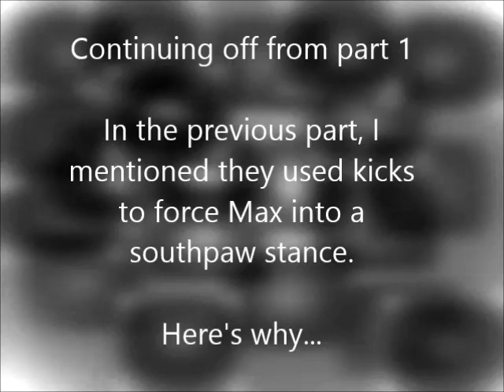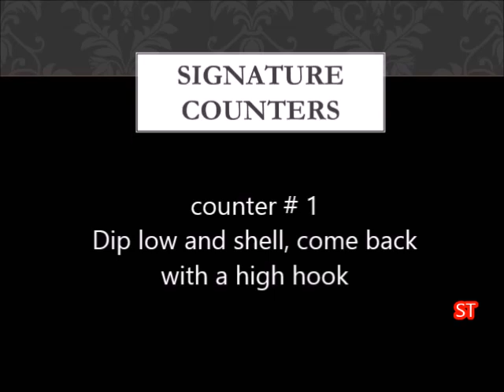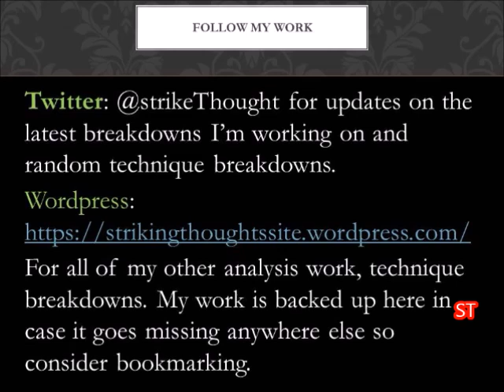Max Holloway Vs. Alexander Volkanovski: Signature Moves and the Tale of Epic Battle (Part 2)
In part 2 of this video, I analyze the fight between Max “Blessed” Holloway vs. Alexander “The Great” Volkanovski. This looks at fighting styles, signature moves and explores the context of the fight to breakdown technique and reveal the details of high-level combat.

Be sure to follow my other works of popular fighters like Israel Adesanya, Conor McGregor, Dominick Cruz for more style breakdowns and analysis and be sure to bookmark. All my work is backed up there in case this video goes missing.